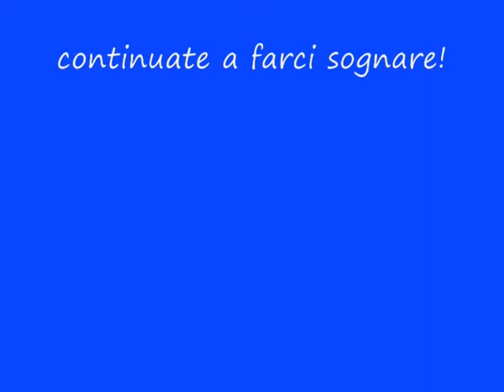f.b brindisi 1912 settore giovanissimi stagione 2008-2009 by carruezzo mario e company 3°parte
giovani campioni brindisini